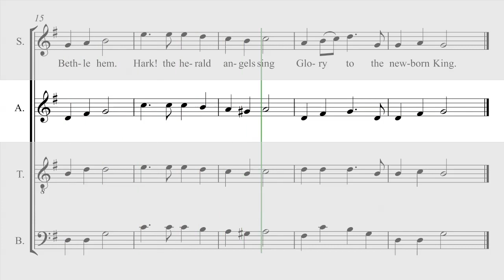Hark! The Herald Angels Sing - Alto